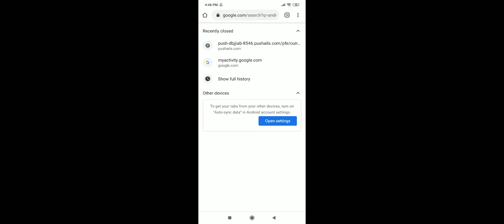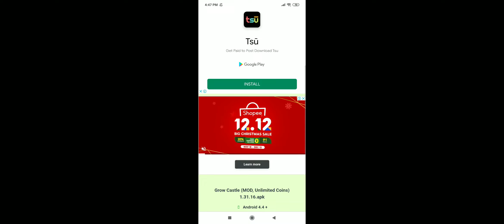How to download a grow castle mod